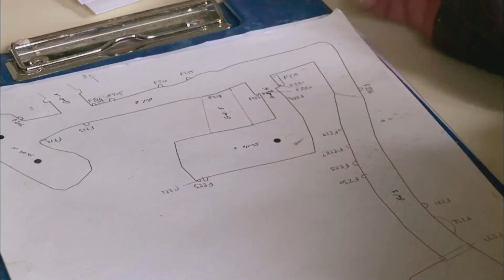L'énigme du souterrain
Juin 2007, Aschères-le-Marché, à quelques kilomètres d’Orléans. En fouillant les restes d’une maison médiévale, des archéologues découvrent l’entrée d’un souterrain creusé par les hommes. Les experts vont tenter de répondre à trois questions : pourquoi les habitants avaient-ils creusé ces galeries ? Etait-ce un lieu de stockage ou une cachette ? A quoi ressemblait cet endroit au Moyen Âge ?
Un épisode de la série "Les experts du passé".